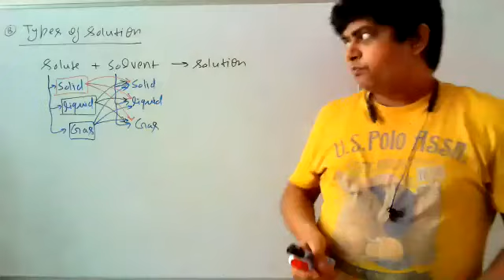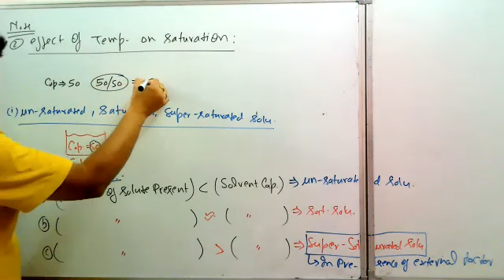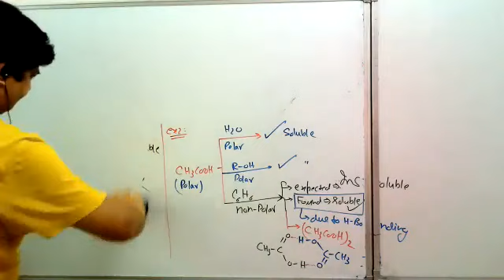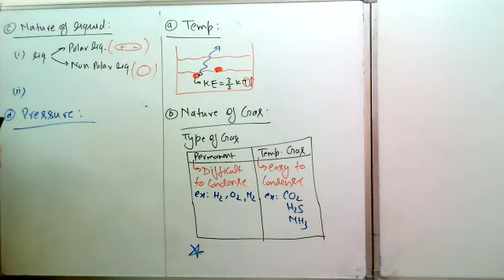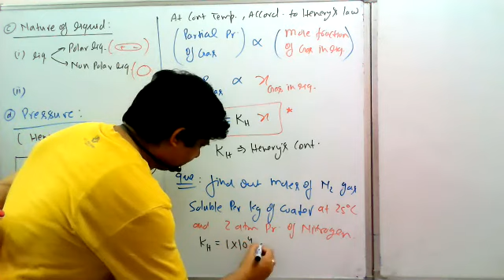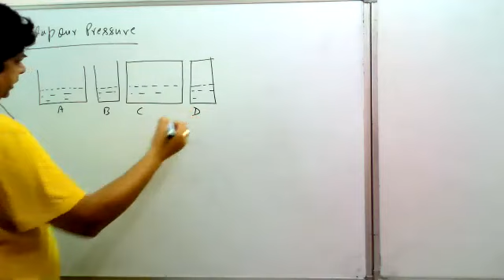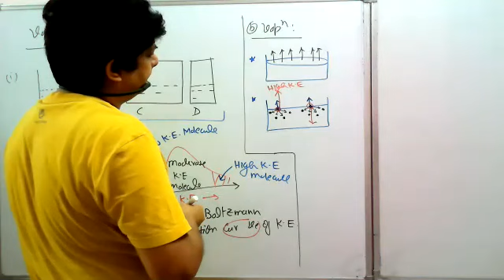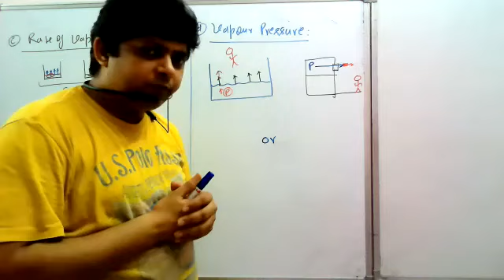Liquid Solution 01 - Types of solution # Vapour Pressure Part-1